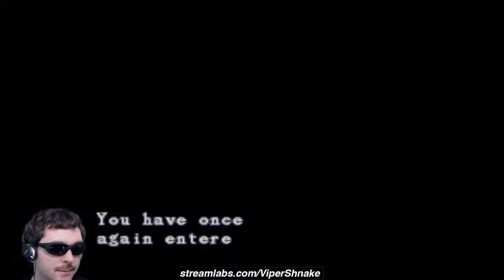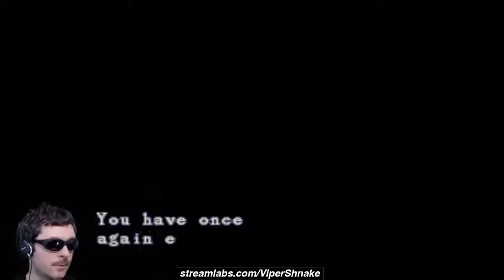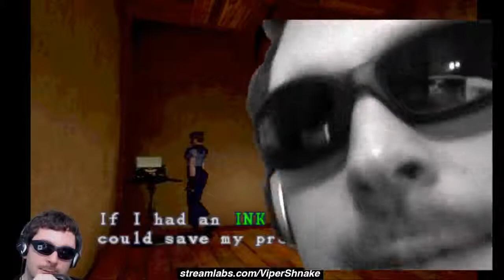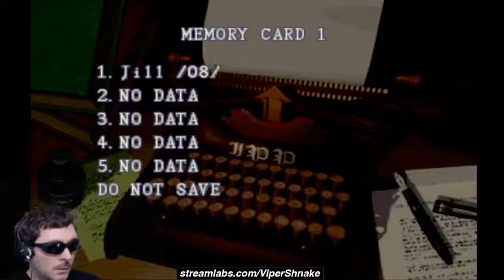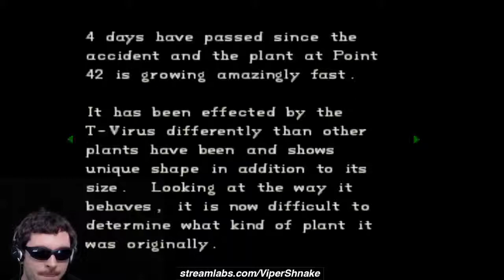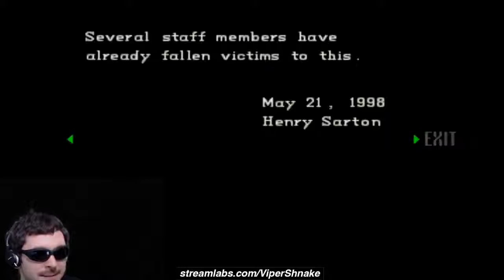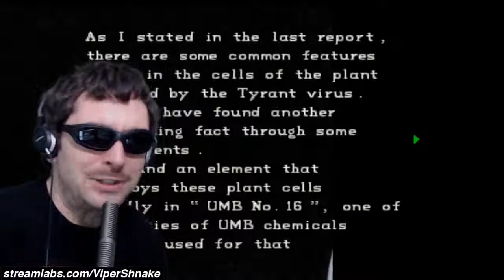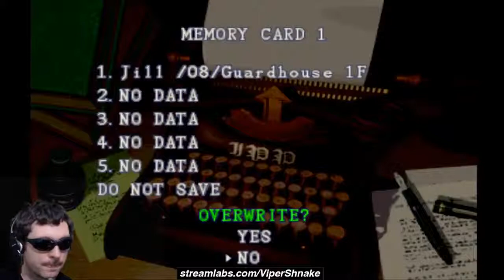Francis Higgins - Resident Higgins 13th June